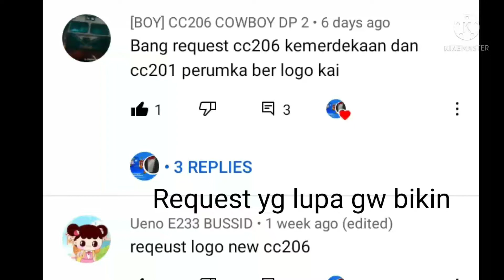sesuai request 3